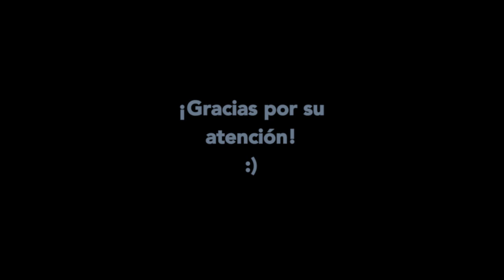Vídeo 3 - La metáfora de la zona iluminada.